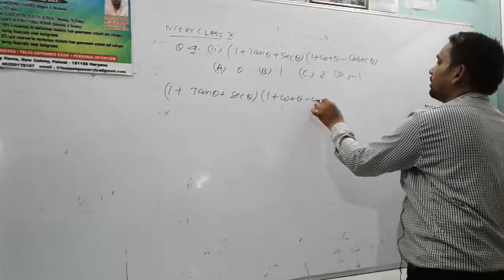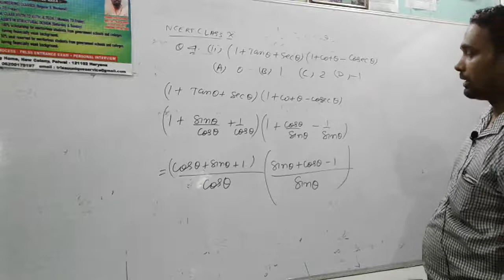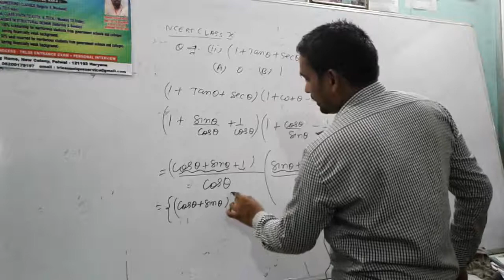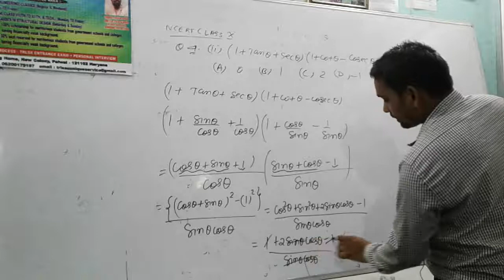NCERT CLASS X INTRODUCTION TO TRIGONOMETRY CHAPTER 8 4 Q NO 4 II SOLUTION